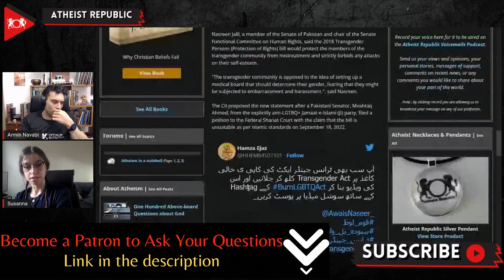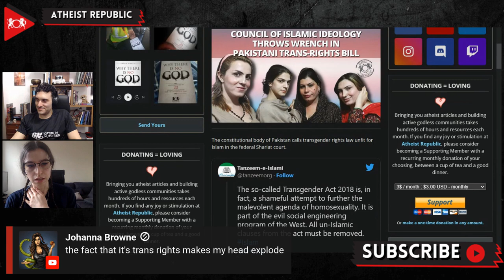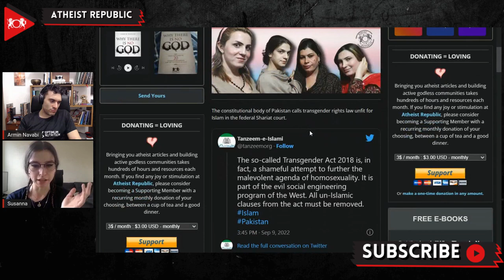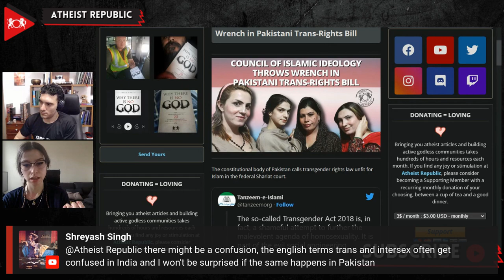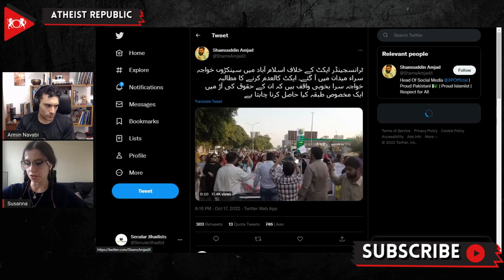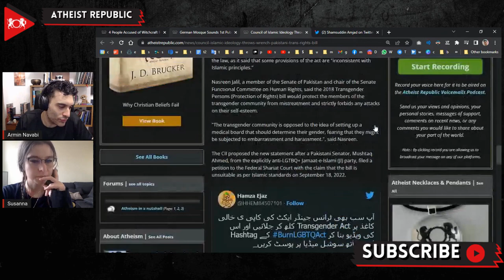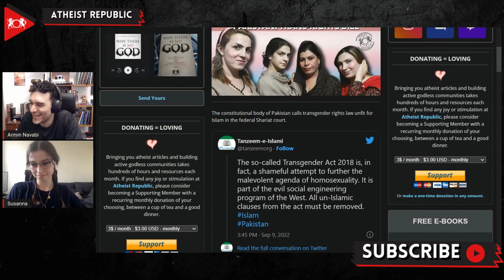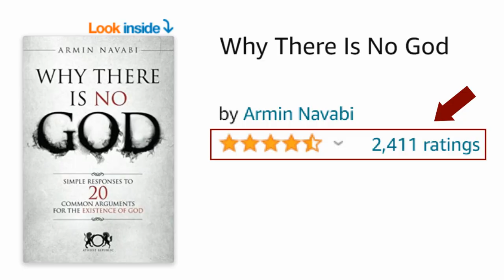Council Of Islamic Ideology Throws Wrench In Pakistani Trans Rights Bill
On September 18th, Pakistan's Council of Islamic Ideology (CII) stated that a law introduced in 2018 for transgender people, which allows them to be recognized as their gender without needing any confirmation from a medical board, is unsuitable by Islamic standards. The claim that the bill is unacceptable as per Islamic standards came from a Pakistani Senator, Mushtaq Ahmed, from the explicitly anti-LGTBQ+ Jamaat-e-Islami (JI) party. The 2018 Transgender Persons' (Protection of Rights) bill was created to protect transgender people from discrimination. According to Mushtaq, permitting people to change their gender marker would become a "danger to the family and inheritance systems," as the assets are divided based on gender by the Islamic system of inheritance. This would result in 220 million people being able to decide "whatever they want." Nasreen Jalil, a member of the Senate of Pakistan and chair of the Senate Functional Committee on Human Rights, said "The transgender community is opposed to the idea of setting up a medical board that should determine their gender, fearing that they might be subjected to embarrassment and harassment."

Source:
Location: Pakistan